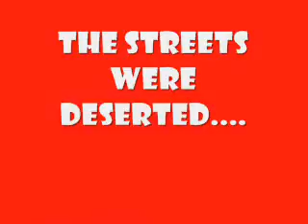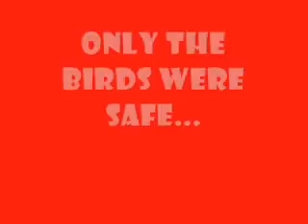Barcelona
Photo montage of Barcelona with background music